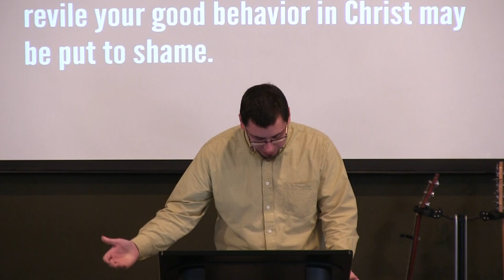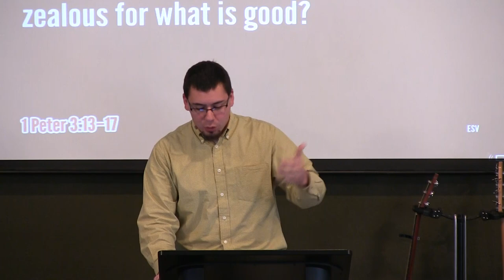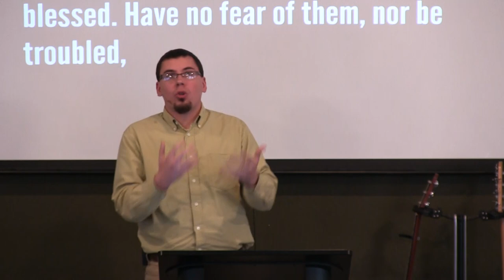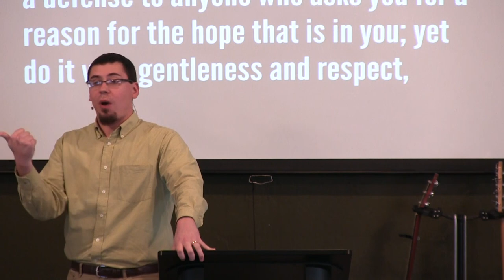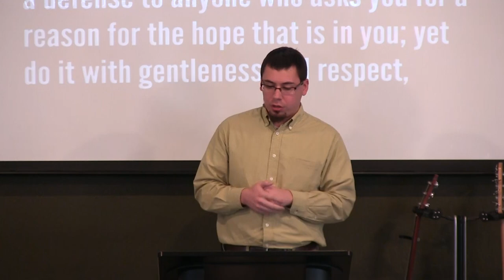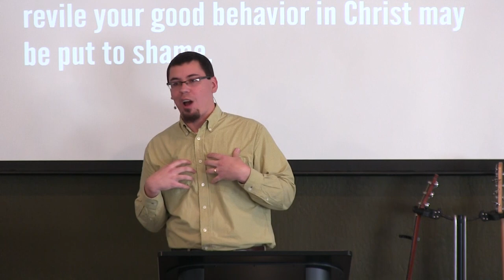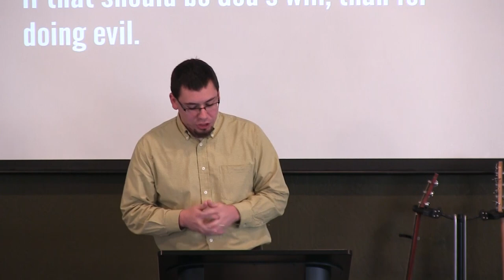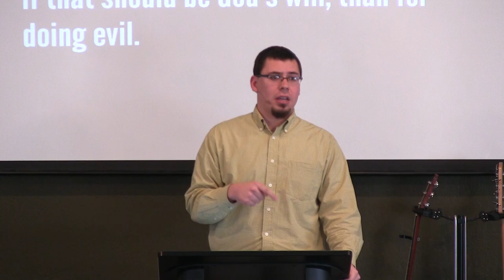Defending the Faith in Word and Deed - Paul Sanchez